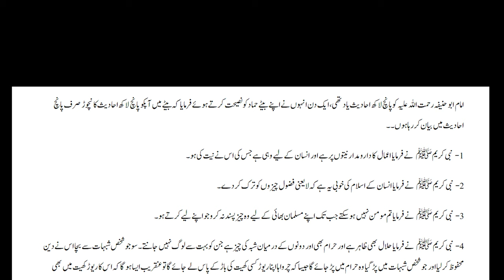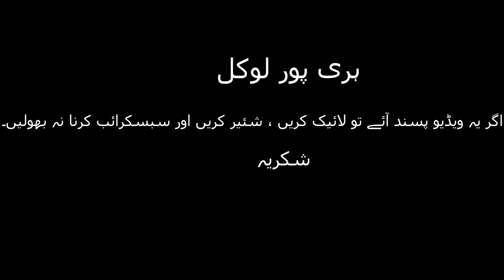Imam Abu Hanifa R.A ki 5 Ahadis| 5 Hadith | 5 Hadees | امام ابو حنیفہ رح کا انکشاف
ٰImam abu Hanifa R.A Hadeeth Hadees Hadis Islam